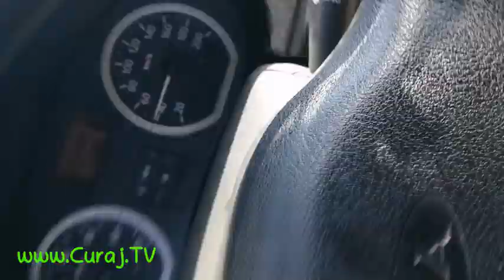Oare ce mai ascunde gunoiştea capitalei de la Ţînţăreni? - Curaj.TV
Am depistat nişte vetre în care se fac adesea focuri ilegale pentru a extrage metale din plastic, cauciuc, etc. Arderile au loc în afara gunoiştii de la Ţînţăreni, Anenii Noi, dar foarte aproape de cabina pazei de la intrare. Foarte probabil chiar paznicii se ocupă cu aşa ceva. Interesant cine a semănat cînepă acolo. Plantele etnobotanice sunt în floare, îşi amestecă mirosul cu izul de gunoişte. Ion ne-a ajuns din urmă şi ne-a făcut semn să ne oprim. A urmat acea discuţie insolită. Pare intimidare.